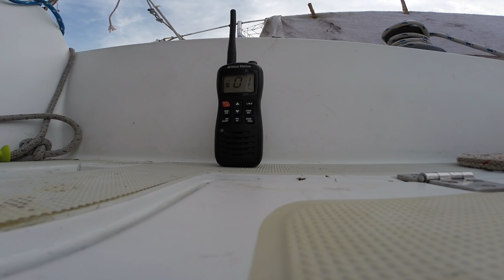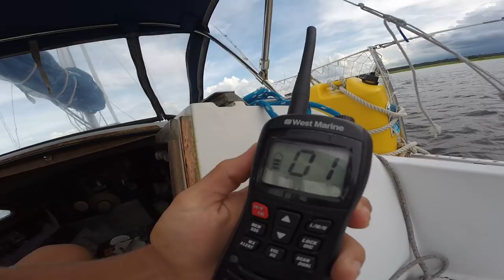Anchoring in Strong Current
Vlog #80!

Tons of Wicked Salty rewards!

Check Kate -